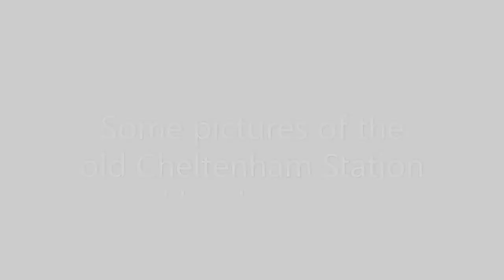Old Cheltenham station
I was volunteer photographer for City of Kingston History, for over 10 years and collaborated with Dr Graham Whitehead, (recently retired), City historian. Our aim was to document changes in the city for future generations. Photos were added to the City of Kingston Historical Database.  For picture reproduction rights, please contact them.

Vale the old station and its old leafy village atmosphere. The new station is modern, efficient and removes two level crossings. It is also an impersonal concrete monolith. I'll add photos of the new station to update this video soon.